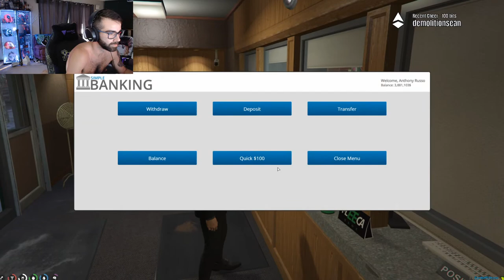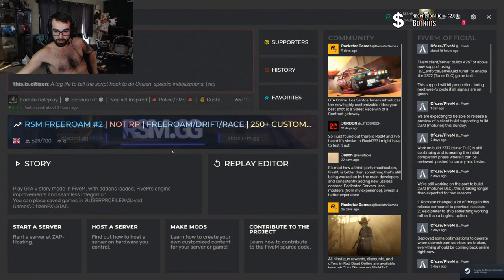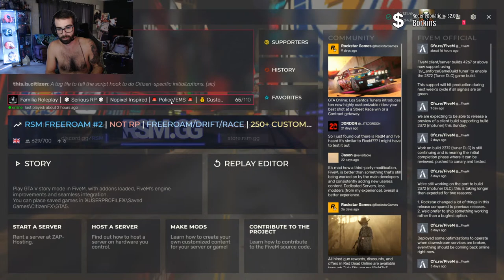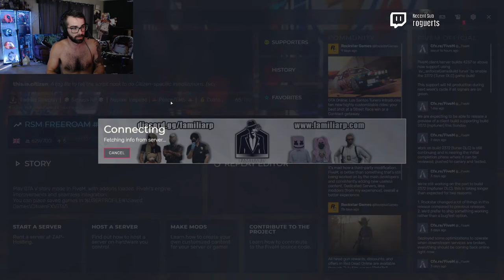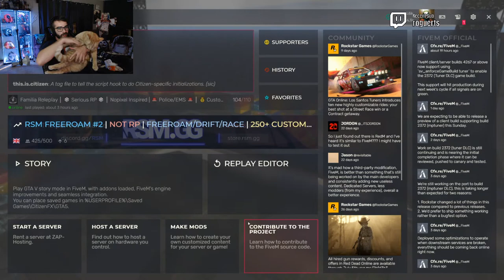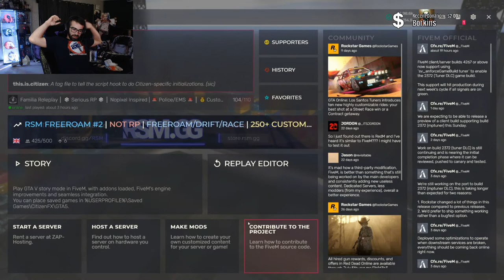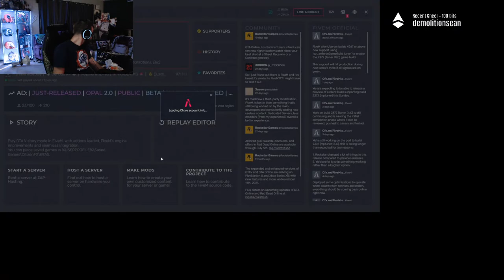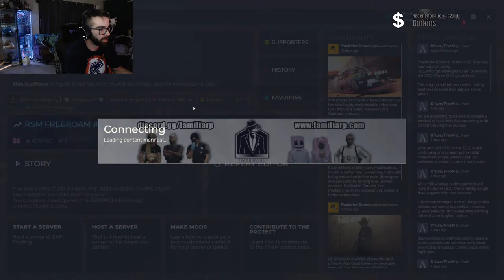GTARP Tony Russo|Head of the Russo Family|Familia RP